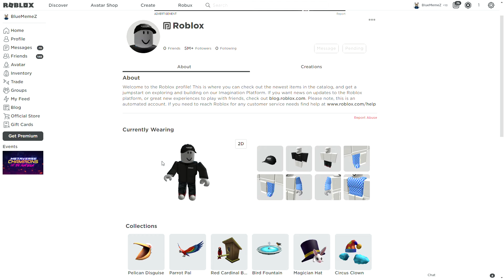ROBLOX CHANGED HIS USERNAME!?!?!?